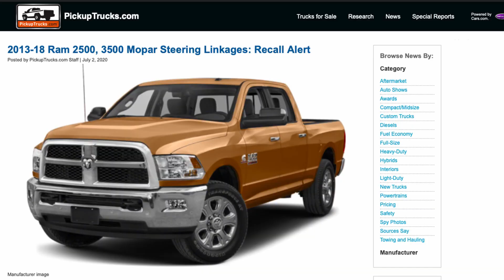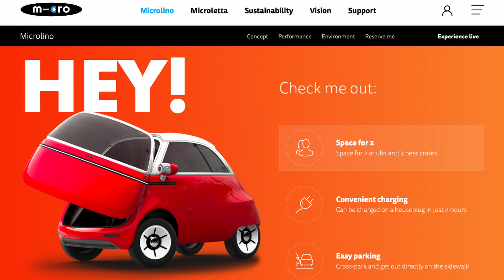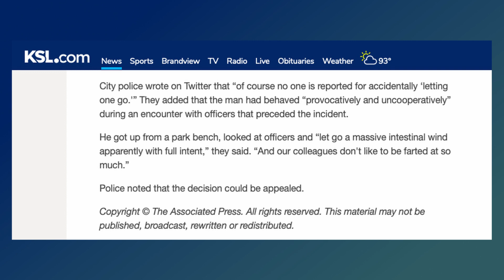Meet the Microlino | Pete's PSA | Recall Report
This week we talk about the Microlino, a swiss car that is entirely electric and very small. See timecode below for more.

0:00 - 1:47 Pete's PSA
1:47 - 3:00 Recall Report
3:00 - 3:21 Welcome to this week in Europe
3:21 - 5:01 the Microlino
5:01 - 6:11 In other news...